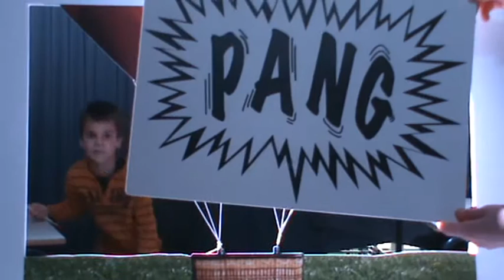Filmproject Lepel, groep 6b, odbs De Wingerd